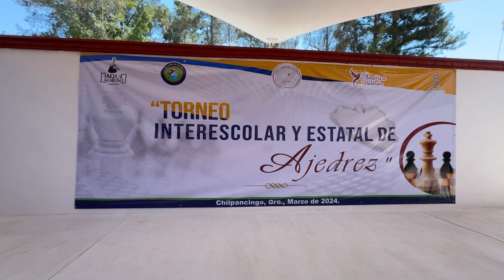El Congreso del Estado refrenda su compromiso con la juventud guerrerense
El Congreso del Estado refrenda su compromiso con la juventud guerrerense y desea éxito a quienes representarán a Guerrero en el Torneo Nacional de Ajedrez Querétaro 2024.
Estamos trabajando para las y los jóvenes. Somos TuCongreso.